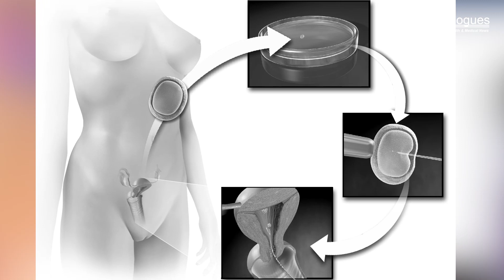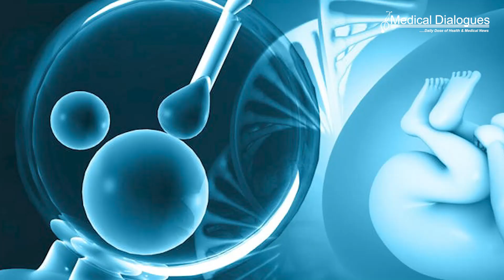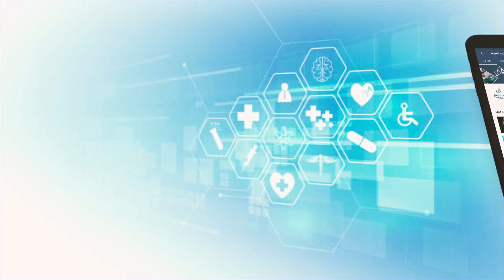Preeclampsia risk doubled in Technology assisted pregnancies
People who became pregnant using assisted reproductive technologies were found to be over twice as likely to develop preeclampsia than those with traditional pregnancies, according to a study presented at the American College of Cardiology’s Annual Scientific Session Together With the World Congress of Cardiology.

Technology assisted pregnancies, achieved through assisted reproductive technologies, can either be traditional or gestational surrogacy.